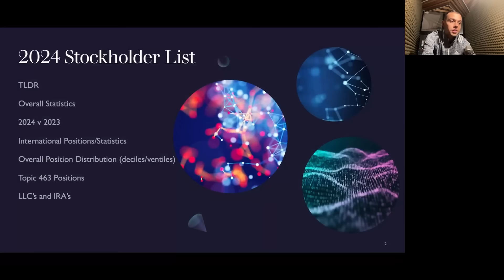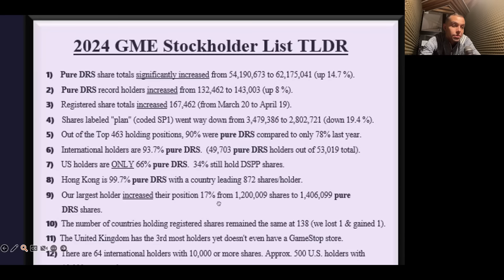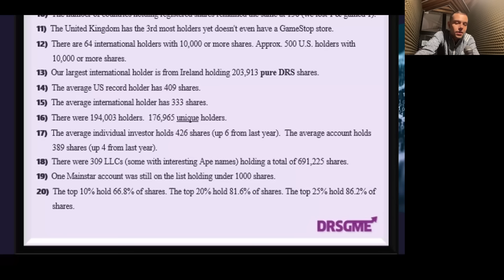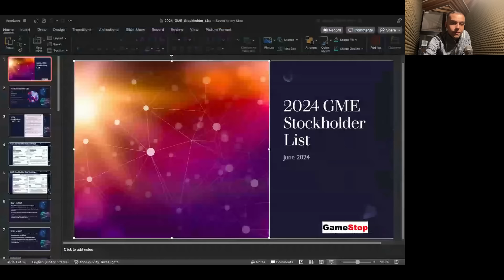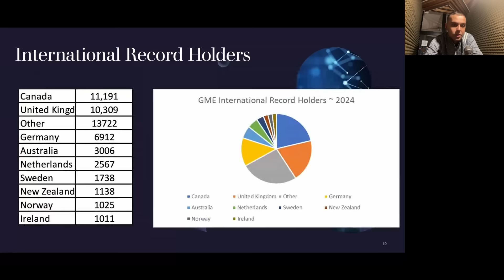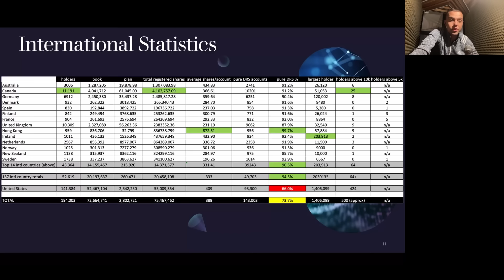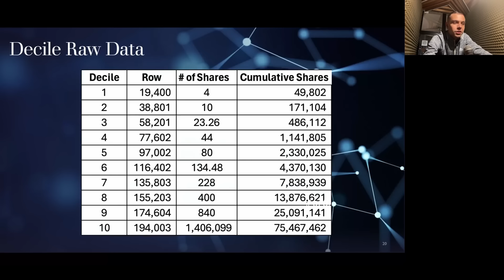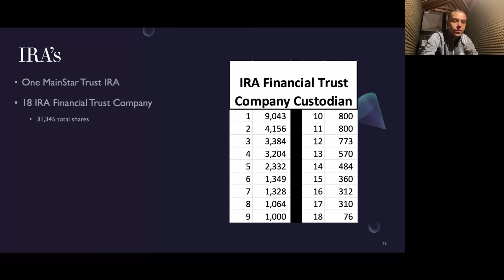DRS Shareholder Ledger!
The numbers are out, and we see huge IMPROVEMENT in Pure DRS totals! But, the U.S. still lags behind- could this be due to Reddit censorship?

Purchase a copy of the Dollar Endgame, now on Amazon and Kindle Bookstores